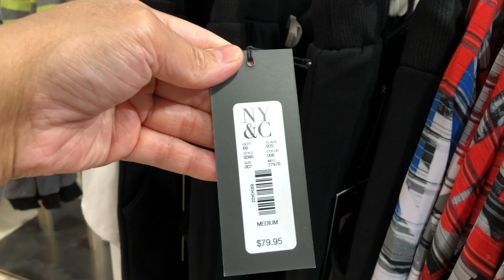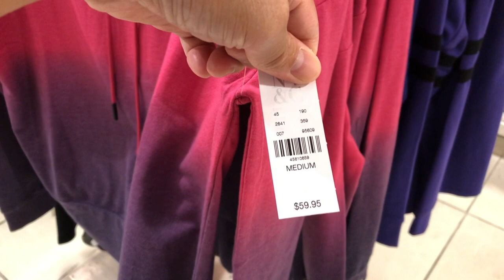New York & Company Gabrielle Union Autumn Collection|Women's Clothes and Accessories#September2019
🎵 Track Info:

Title: Woodlands by Jay Someday